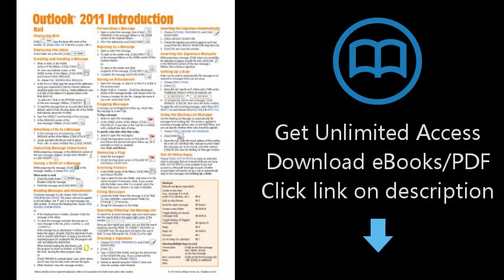Outlook 2011 for Mac: Introduction Quick Reference Guide (Cheat Sheet of Instructions, Tips & Shortc